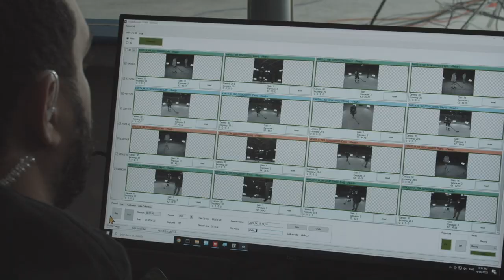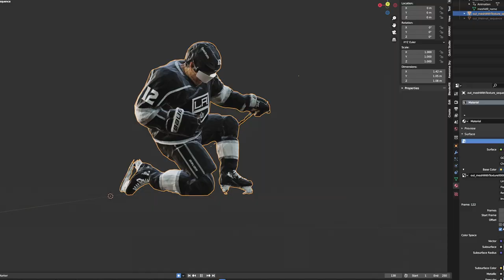Behind the Scenes - Yoom takes the NHL's Los Angeles Kings to the Metaverse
Volumetric technology pioneer Tetavi and the NHL’s LA Kings today announced a new partnership dedicated to enhancing fan experience and engagement. The LA Kings are the first team in the NHL to use volumetric technology to create immersive content and experiences for their fans.

The partnership debuted with two videos using volumetric capture of the LA Kings’ top players including captain Anže Kopitar, Phillip Danault, Adrian Kempe, Viktor Arvidsson, Trevor Moore and Alex Iafallo, and its beloved mascot Bailey for the in-arena experience on the jumbotron. The videos were broadcast during the first playoff home game for the LA Kings at Crypto.com Arena on Friday, May 6 and will follow with different immersive experiences for the fans throughout the 2022 playoffs and into next season.

The capture took place in April at the Toyota Sports Performance Center in El Segundo, the official LA Kings practice facility. For the first time ever, a volumetric capture system was set up on ice thanks to Tetavi’s ultra-portable studio solution.